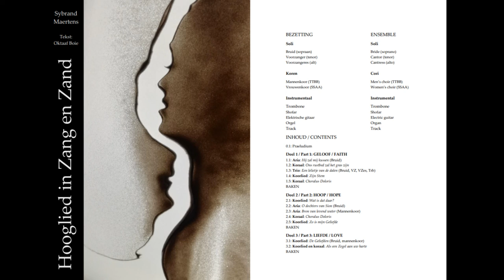Part 3, Baken: Liefde: Hooglied in Zang en Zand | Sybrand Maertens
Composer: Sybrand Maertens
Original text: Song of Songs, translated by Oktaaf Boie

Collaboration with sand artist @ImmanuelBoie, performed by:
Soprano solo: @norikoyakushiji6151
Women's choir: @concinite
Men's choir: @mannenkoorterpander9442
Organ: Stan van Rompay
Trombone: Gert-Jan Schoup
Guitar: @saschaheims98
Shofar: Sybrand Maertens
Conductor: @KoenVits

Text:
O Bronne!
Liefste.
Kom toch, sta op!
Sta op en kom, O Geliefde,
Mijn zuster.
Mijn Bruid.